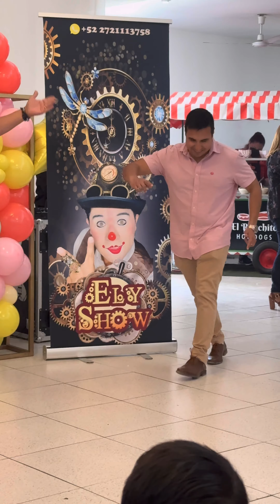Ely Show festejando el día del niño y las mamás de San José del Cabo